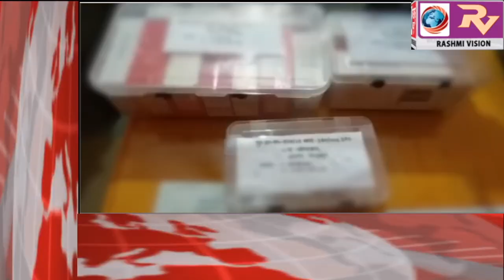GORAKHPUR NEWS Headline -12-07-2019